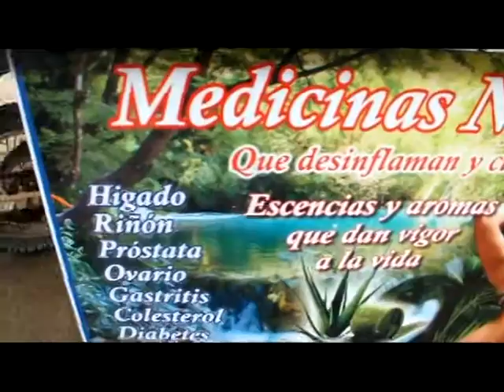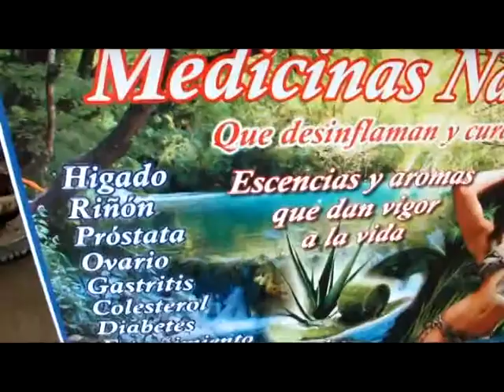Medicina natural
La sabiduría de la naturaleza está en las plantas, el consumo de productos naturales se constituye en un estilo de vida en los actuales momentos. Se conocen más de 2.000 plantas medicinales, aunque el número de vegetales en la naturaleza es mucho mayor, habiendo de realizar aun muchos estudios acerca de nuevas plantas y de sus propiedades. El concepto de plantas medicinales agrupa todos los vegetales que cubre la superficie de nuestro planeta. Hierbas, arbustos o árboles, estas plantas han estado a disposición de la humanidad a lo largo de los años, poniendo a nuestro alcance sus propiedades. Todos los preparados de plantas que encontramos provienen de una mezcla de conocimientos transmitidos por la experiencia de generaciones anteriores.

Gozar de una excelente salud es una de nuestras prioridades, siendo necesario una buena alimentación y ejercicio moderado, los productos elaborados con ingredientes naturales son mejor asimilados por el organismo, ayudando así a preservar la salud.